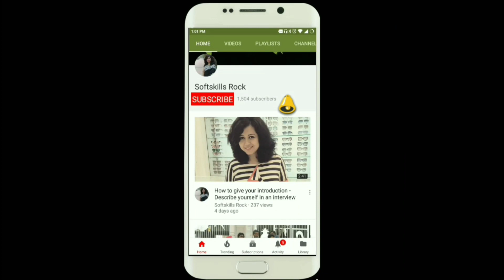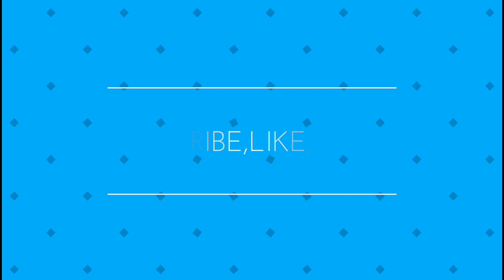Best Team building activity and game for students and employees- Ball race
Engineering students burst their stress by playing this fun game in which they have to complete a race ,without letting the ball fall on ground.

Watch some latest uploads of videos from my channel soft skills rock

About the host:
• Nisha is a Soft skills trainer and life skills coach with rich experience of 10 years of training to more than 20,000 students of B.Tech, MCA, MBA, B.Pharm, M.Tech on Soft skills (Behavioral) to make them employable. Also trained Staff members & Faculties through various SDP, FDP.